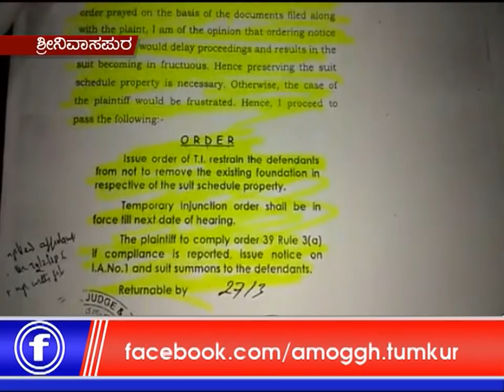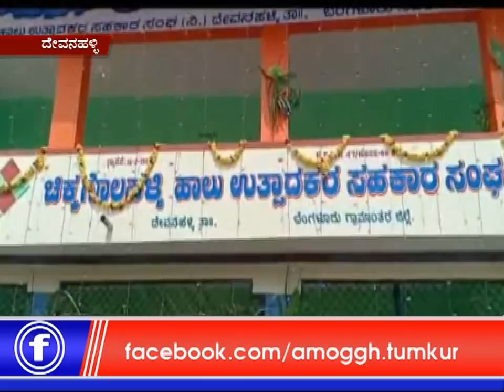29: 12 :2018 : Amoggh News